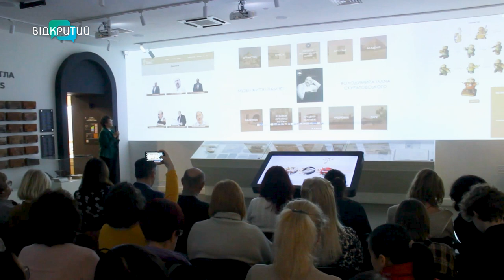Чим особливий віртуальний музей Володимира Скуратовського?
Прослухати музичні твори Володимира Скуратовського, очолити власний симфонічний оркестр і навіть погуляти улюбленими вуличками митця. Усе це можливо у віртуальному музеї! Як він працює? І як можна поспілкуватися з композитором? Деталі знає наша Ніколь Савченко.